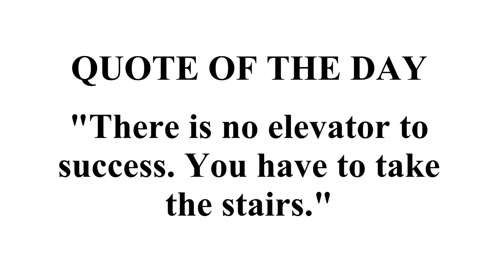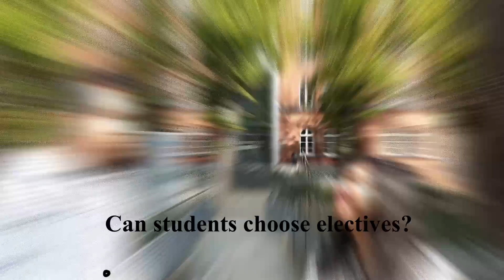Masters in Information and Communication Systems | TUHH | Palak Lakhani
✍Among the industries with the greatest growth rates is the communications industry which, over the years, has achieved in its products the synergy of the classical disciplines of computer science and networking. The master's program Information and Communication Systems addresses this rapidly evolving area by laying in-depth foundations for the design and implementation of networking infrastructures as well as for the applications running on it.

The program is organized as a two-year course (four semesters) which starts on 1st October each year. It includes two semesters of lectures and practical courses and two semesters devoted to work in a research team (project work) and to the preparation of a master’s thesis. The “Master of Science” degree will be awarded. Language of the program is English.✍

⏳TIMESTAMPS⏳
00:00 Introduction
01:37 Which were the other similar courses in Germany that you applied to?
03:00 What are the admission requirements?
03:53 How to apply? Directly to the university or via uni-assist?
04:11 When to apply? WiSe or SoSe?
04:47 What are the course/semester fees?
05:25 What study areas and modules do students learn?
06:49 Can students choose electives?
08:04 How are the exams conducted?
09:07 Which softwares should the students learn before taking admission to this course and which softwares do the students learn during this course?
09:58 What research facilities and laboratory facilities does TUHH have?
11:11 Is there any mandatory internship for the students?
11:52 What resources did you use to find your internship/thesis?
13:11 What are the future scopes and what is the expected salary after the completion of this course?
14:38 Final words